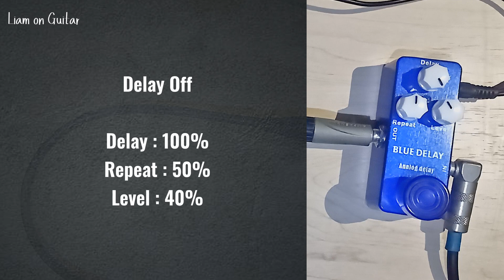Mosky Blue Delay Analog Delay Demo Preview Sound No Talking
Check out this awesome YouTube video featuring the Mosky Blue Delay Analog Delay pedal! In this video, you'll get a detailed description and demonstration of this incredible delay pedal. Discover how the Mosky Blue Delay can add depth and dimension to your guitar playing, creating beautiful and atmospheric sounds. Whether you're a beginner or a seasoned guitarist, this video will provide you with all the information you need to know about the Mosky Blue Delay Analog Delay pedal. Don't miss out on this must-watch video!